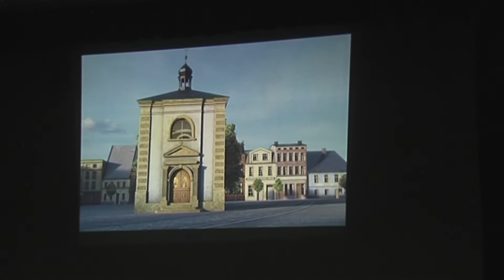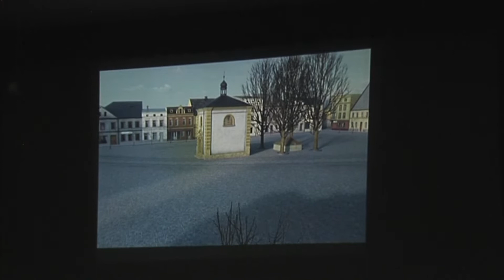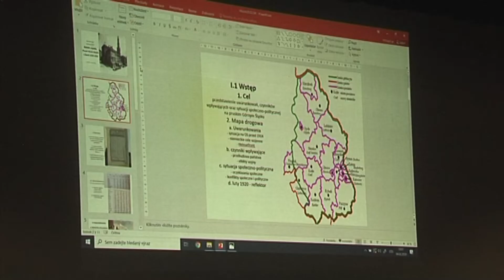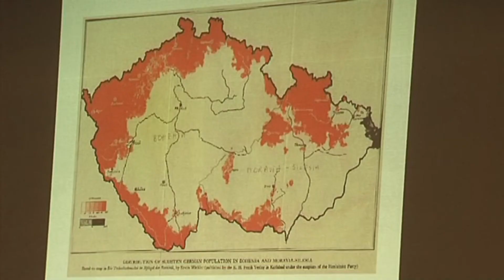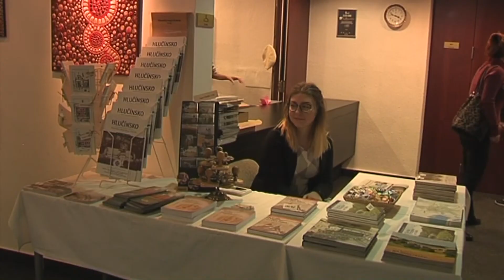Hlučín - Konference k výročí připojení Hlučínska k Československé republice Hlucinsko.TV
Hlučín - Konference k výročí připojení Hlučínska k Československé republice